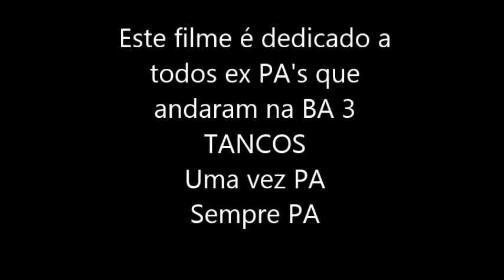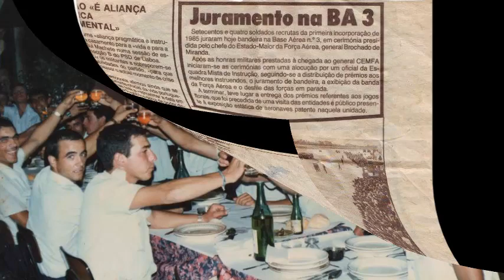PA Video dedicado a todos ex pa's que andaram na ba 3 tancos